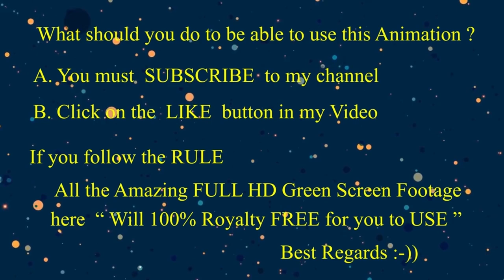100 % FREE Brooming Flower on Full HD Green Screen Effect Ep-01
100 % FREE Brooming Flower on Full HD Green Screen Effect Ep-01